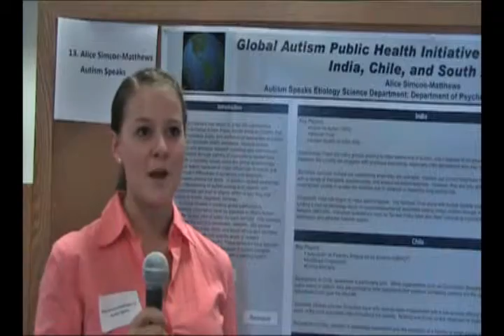Students Talk About Invaluable Opportunities Afforded Through Summer Internship Program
At the Summer Internship Program Offices inaugural poster session, participants shared their experiences with faculty, administrators, and peers.